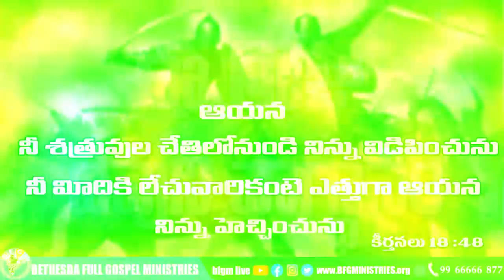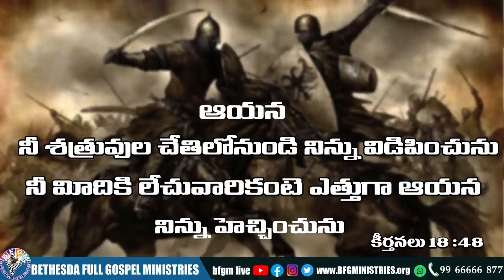Today's promise 19.11.2021 | BFGM LIVE